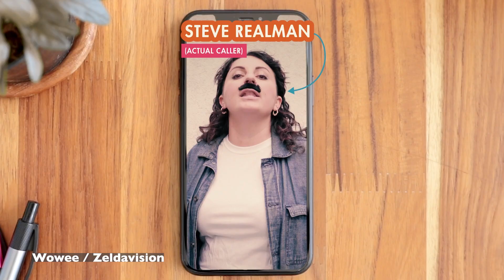Lucien - The Importance of Comedic Timing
You know what's not funny? How hard it is to find a good video editor. You know who is funny? Lucien.

Lucien has an accomplished background in creating comedy content and enjoys bringing his comedic sensibilities to a project. As a writer & director, Lucien has creating sketches, web-series, and branded content for clients (amassing millions of views online). In 2022, Lucien sold a half-hour television series to Disney Television Animation.